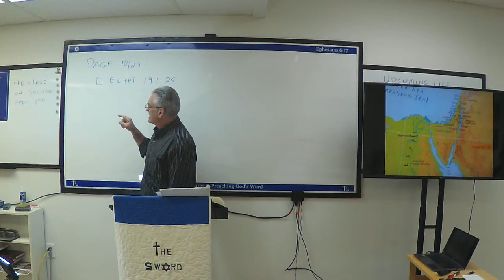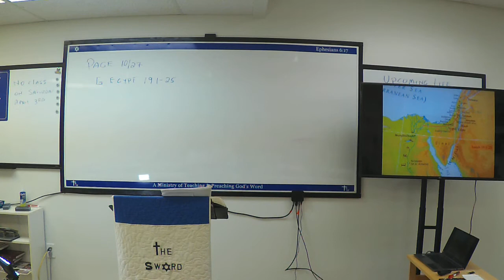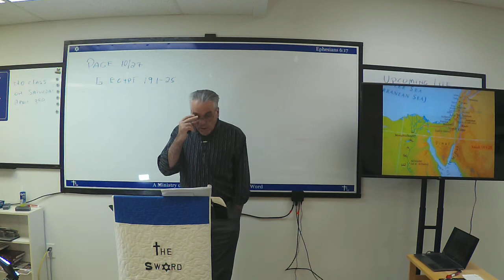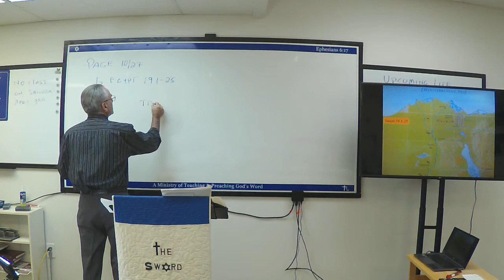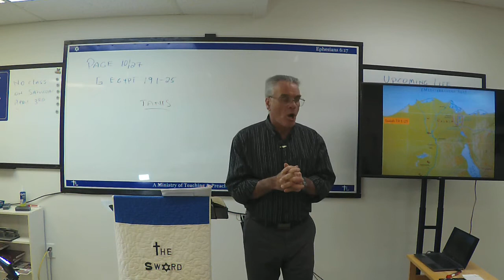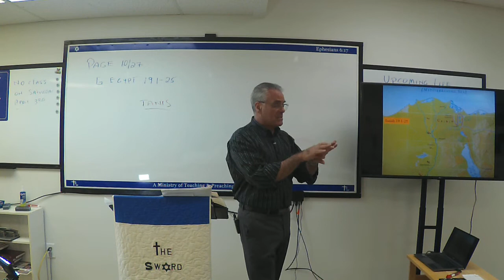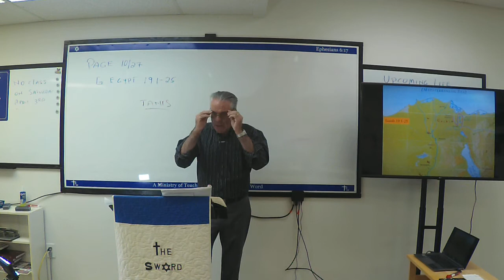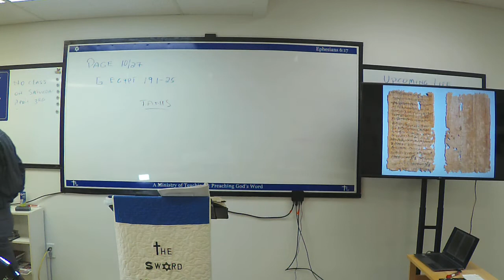Isaiah Session 21, March 24, 2021, Duncan, part 1